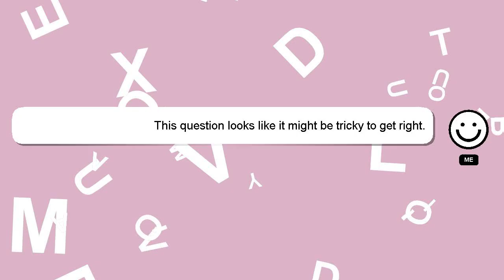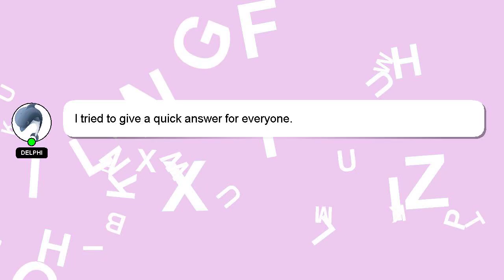How to recover facebook account when it is disabled?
A little intro about me, Welcome, I'm Delphi. I am here to assist you in getting the answers you need. - How to recover facebook account when it is disabled?

I welcome your comments and chats if you have more detailed queries. Your answer will be recognized and valued, and I will 'heart' it to show my appreciation.

*2 What we are experimenting :*